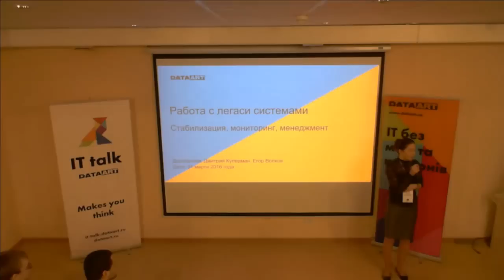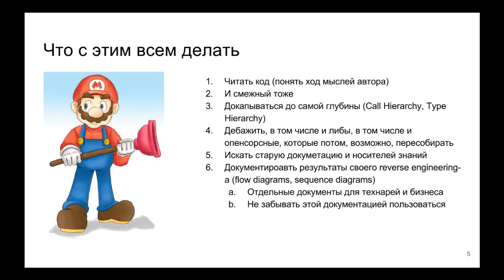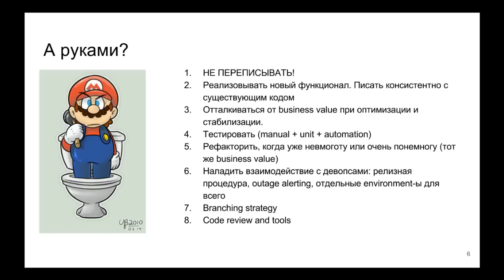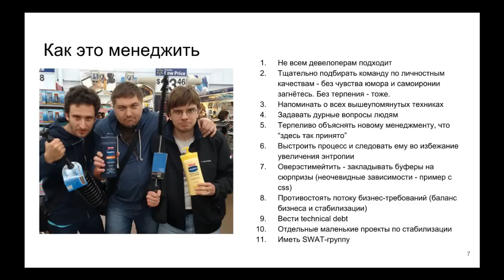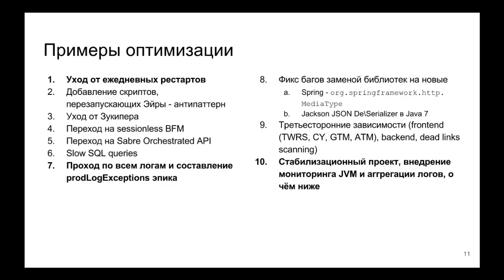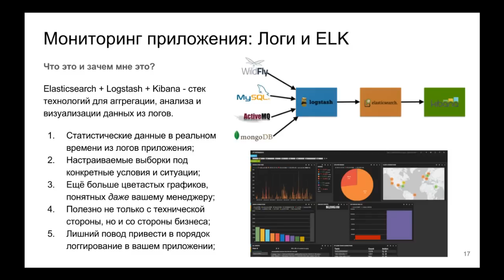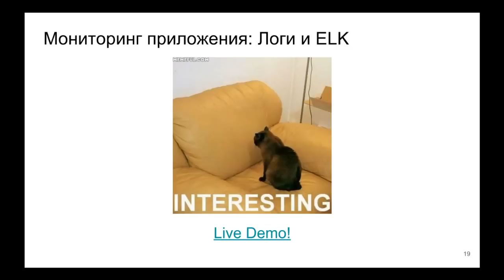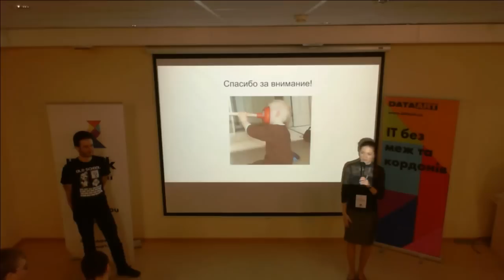DataArt — Java User Group Dnipro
Первая встреча в 2016 году технического сообщества JUG в Днепропетровске.

Тема: «Работа с легаси системами. Стабилизация, мониторинг, менеджмент».

Докладчики:
Дмитрий Куперман — Java Developer Lead, DataArt.
Егор Волков — Java Developer, DataArt.